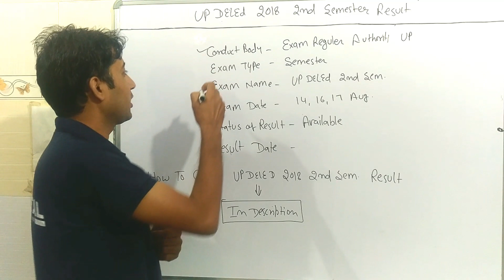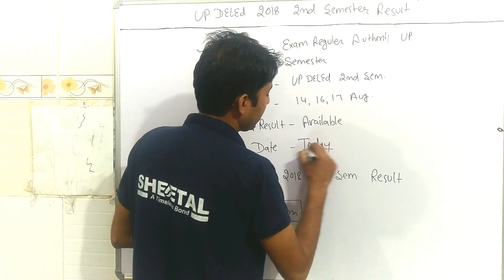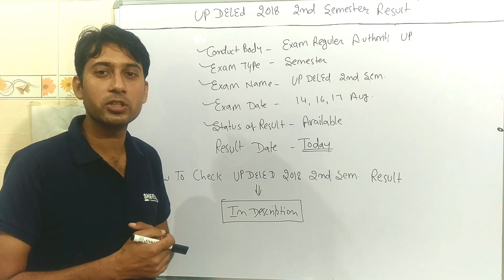UP DElEd 2018 2nd Semester Result | UP BTC D.El.Ed Result 2019 | Download Now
UP BTC D.El.Ed Result 2018 BTC / Deled 2nd Semester Result UP BTC 2015 2nd Semester Exam Result 2018,UP D.El.Ed UP BTC ExamResult 2019,deled 2017 batch back paper, Release Today,